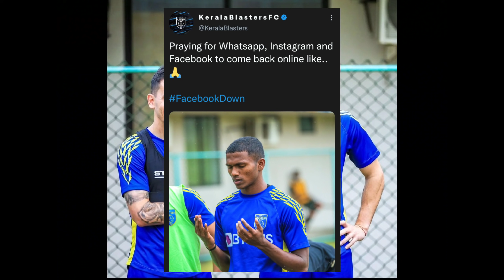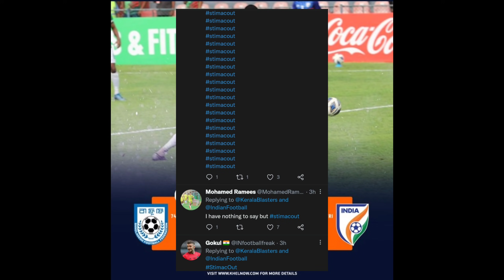റഫറി കളിച്ചു🤬,സ്റ്റിമാച്ച്-ന്റെ പരാതി🤕|മലയാളി പൊളിയല്ലേ🔥|India Vs Bangladesh Match|Kerala Blasters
Hi I Am Anzil Kr 💙

Blasters News
Latest Isl news